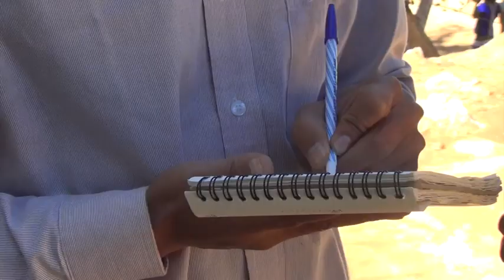ခ်င္းအမ်ဳိးသား တပ္ဦးႏွင့္ ၿငိမ္းခ်မ္းေရး ခရီးစဥ္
ခ်င္းျပည္နယ္ မင္းတပ္ၿမိဳ႔နယ္မွာ ခ်င္းအမ်ဳိးသား တပ္ဦး (CNF) နဲ႔ ခ်င္းျပည္နယ္ အစိုးရတို႔ ပူးေပါင္းၿပီး ခ်င္းအမ်ဳိးသားေန႔ အခန္းအနားကို က်င္းပခဲ့ၾကပါတယ္။ အရင္က ခ်င္းျပည္နယ္ေန႔လို႔ သတ္မွတ္ထားတဲ့ ေဖေဖာ္၀ါရီ ၂၀ ရက္ကို CNF အပစ္ရပ္ၿပီးတဲ့ ေနာက္မွာ ခ်င္းအမ်ဳိးသားေန႔ဆိုၿပီး က်င္းပခြင့္ ရခဲ့တာပါ။ ခ်င္းအမ်ဳိးသားတပ္ဦး CNF အပစ္ရပ္ၿပီးေနာက္မွာ ခ်င္းျပည္နယ္မွာ ထူးျခားမႈေတြ ဘာေတြရွိလာခဲ့သလဲ။ အနာဂတ္အတြက္ CNFက ဘာေတြ ရည္မွန္းထားလဲ ဆိုတာ ဒီတပါတ္ တိုင္းရင္းရႈေထာင့္ အစီအစဥ္က တင္ျပထားပါတယ္။